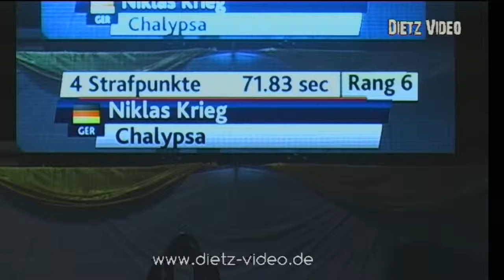Tarina De Coeur HVB CH Barbara Schnieper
01. CSI1* Springprfrüfung 1,20 m